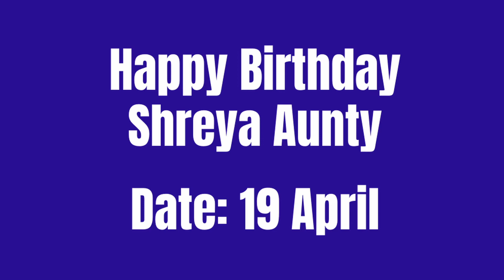Birthday Video Game | Created Using Unreal Engine | Kshithij Anand Belman | belmans4kids